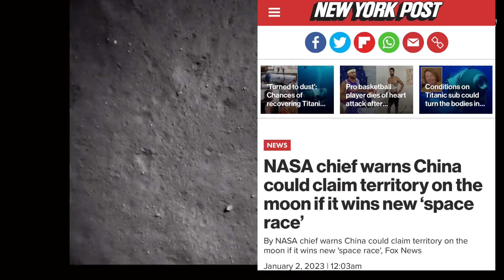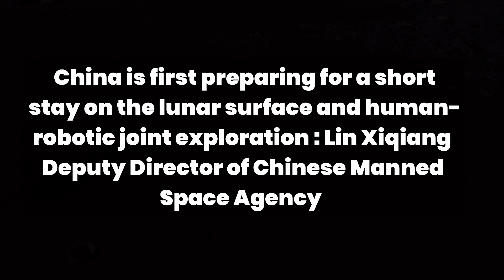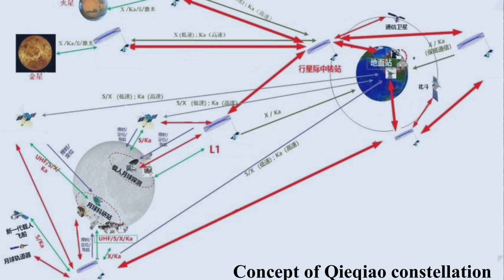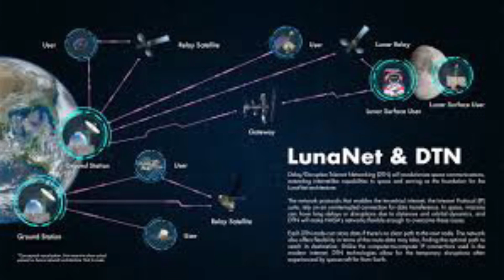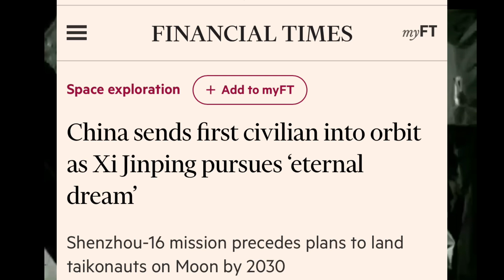Moon Mission Showdown: China Accelerates Lunar Ambitions, Challenging the U.S. with Speedy Timeline!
FAST AND FURIOUS: China announced plans to land boots on the moon BEFORE 2030, Speeding Ahead while U.S. lunar plans falter as delays and funding halt progress. Chinese officials have once again announced that the Chinese government plans to land taikonauts on the surface of the Moon before 2030. China is moving faster towards the completion of the basic model of its ambitious phase-four lunar probe missions and has full confidence in leaving footprints of the Chinese people on the moon by 2030, according to the chief designer of China's lunar exploration program.

According to statements released by the agency and other partners, the China Manned Space Agency is on track to land people on the Moon before the end of the decade. They also detailed the progress and development timeline of the upcoming Chang Zheng 10 rocket, which is the cornerstone of China’s lunar ambitions. According to officials, the fifth and sixth launches of the rocket will be the flights that are involved in the landing of the first crew. One of the flights will carry the lander, while the other will carry the launch and return capsule.
A year ago, the China National Space Administration announced a plan to begin the fourth phase of lunar probe program, including the launch of three missions dubbed the Chang'e-6, Chang'e-7 and Chang'e-8, and the construction of an international lunar research station on the moon.

Wu said the Chang'e-6 mission is expected to retrieve lunar soil samples from the far side of the moon in around 2024, which will be first time humankind will collect soil samples from the far side of the earth's natural satellite.